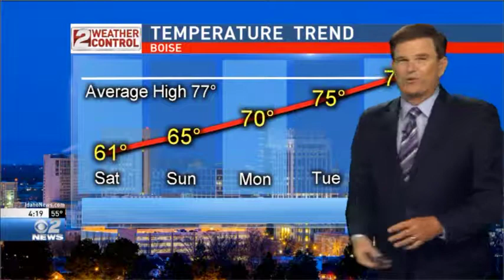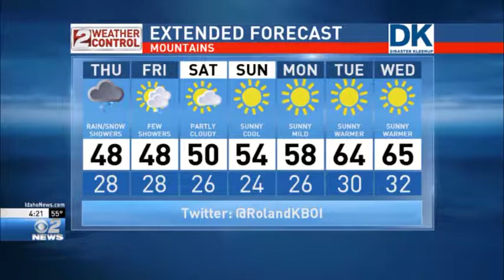Idaho PM Weather Sept 20